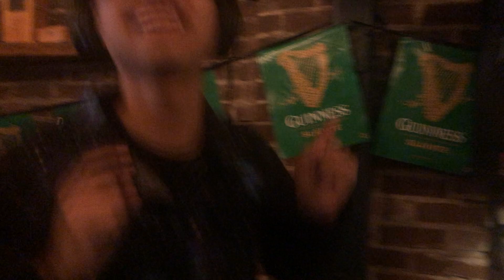Estuardo & Mario Ruedas in Redwood City Ca. Alhambra Irish house with E Ticket 3/25/2023